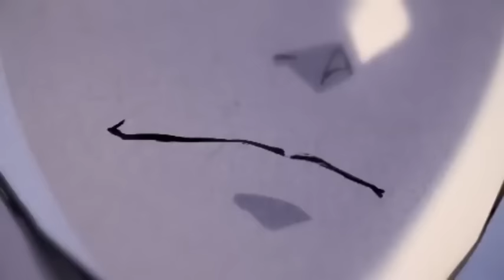(limited time) [Multi~Subtitles] Eternal Supreme Episode 35 to 54 English Subtitles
Eternal Supreme, Everlasting Supreme, 万古至尊 (II): Martial Arts Saga Unleashed!"

Description:
🔥 Dive into the breathtaking tale of Gu Feiyang's reincarnation as Li Yunxiao in the State of Tianshui. Join him on a heaven-defying journey against countless geniuses, unlocking the nine levels of the Martial Art and exploring the Divine Realms of the ten quarters!

🌟 In this epic martial arts adventure, witness the chaos that unfolds as Li Yunxiao rises to become the 万古至尊. The world is in turmoil, and the fate of nations hangs in the balance.

🥋 Immerse yourself in the mystique of ancient martial arts, as profound as the Tiandang Mountains themselves. From battles that defy gravity to the secrets of the Divine Realms, this saga promises excitement at every turn.